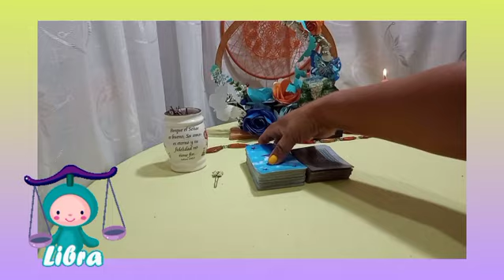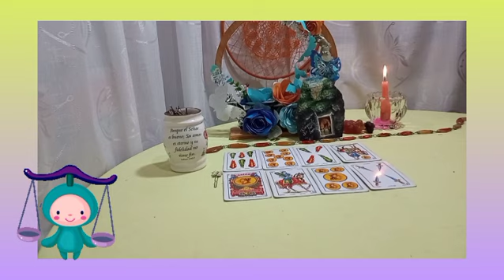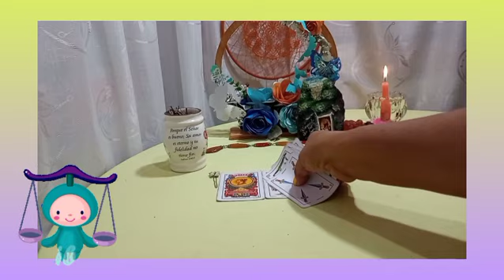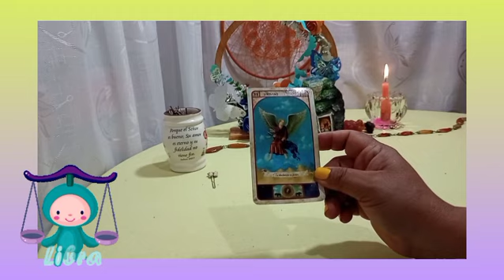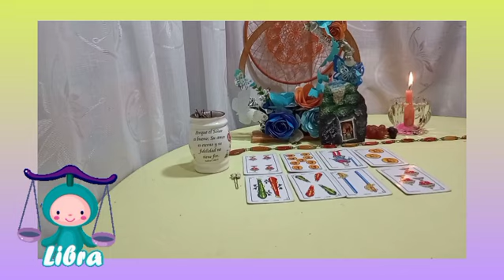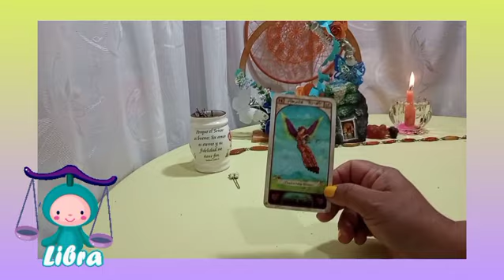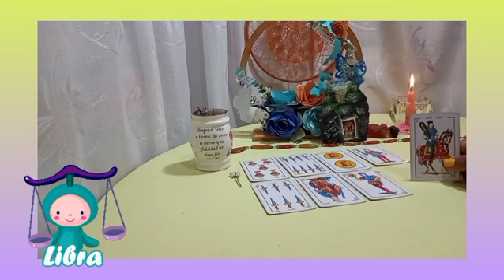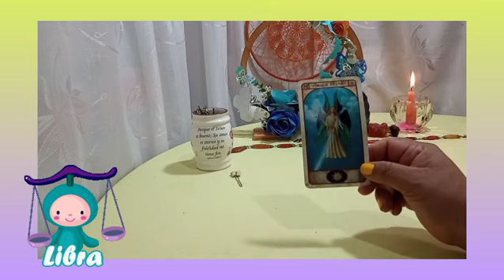👉 ❤ LIBRA♎ERES SU TESORO, CUIDA DE ESA PERSONA🤯 libra hoy escucha atento, libra diciembre 2021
👉Descubre AQUÍ: qué SIENTE  por ti esa PERSONA en el AMOR, estén juntos o separados, qué viene en el DINERO. Libra hoy cambia tu suerte.

👉💙Bienvenidos mis querido amigo de Libra a este tu canal de Youtube Sami Historias y Tarot. Este es un espacio creado con mucho cariño especialmente para ti   Libra. Aqui podrás hoy encontrar respuesta a esas incógnitas que tienes acerca del Amor, tu Economia y tu Trabajo.